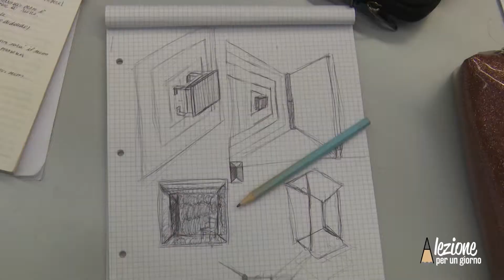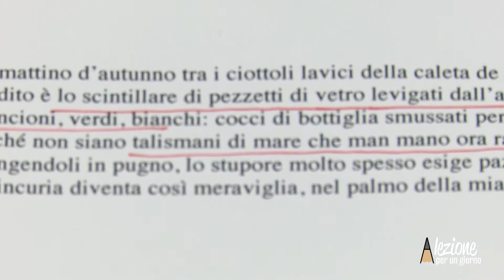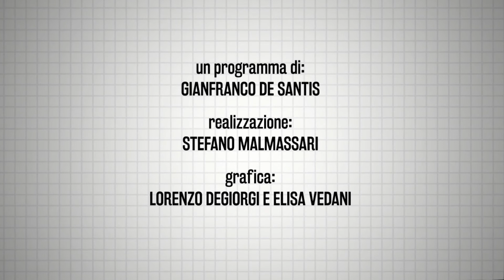A lezione per un giorno - Bachelor in Architettura d'interni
Puntata andata in onda il 30 aprile 2019 su TeleTicino.

“A lezione per un giorno” è il nome della nuova trasmissione di TeleTicino, frutto della collaborazione con la SUPSI. Nata con l’obiettivo di permettere al grande pubblico di entrare virtualmente nelle sedi della SUPSI alla scoperta dei corsi di laurea.